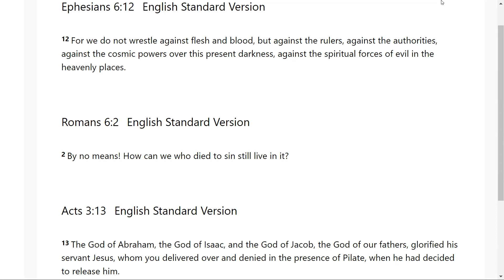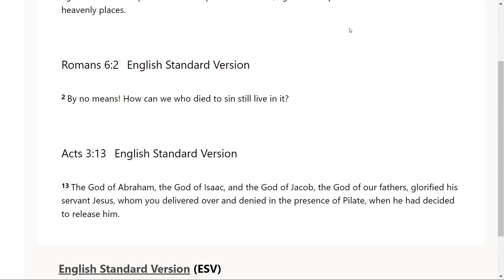Fight Back - Go Tell: Scripture from the Lord- Ephesians 6:12; Romans 6:2; Acts 3:13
The Lord very graciously gave us Ephesians 6:12; Romans 6:2; Acts 3:13. I feel that it is a great privilege that God will give us revelation as we dig in and uncover the jewels and treasures of His word.. I pray it is a blessing to you as it was to me. I love you all and I am praying for the fulfillment of your destiny even as the road becomes more narrow in Jesus mighty name!